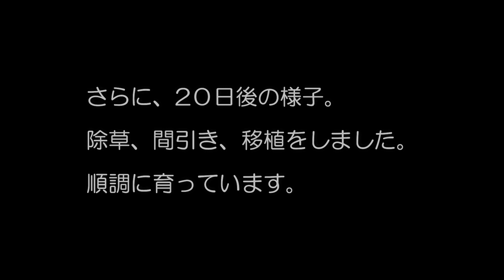【自然農】ゴマを育てる・種降ろし(ばらまき) [Natural farming] Grow sesam ・Sowing seeds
2020年6月7日収録
・ゴマを育てる・種降ろし(ばらまき)
今回は、ゴマの種をばらまき（畝全体に均等になるように種をふりまく。）というやり方で種降ろしをしました。
ゴマの品種は、金ごまになります。

　☆☆☆自然農びよりチャンネル☆☆☆
自然農（自給農・田畑での作業を中心に）と暮らし（田舎暮らし）をテーマに動画配信しています。
更新は自然農のお米やお野菜と同じくゆっくりゆっくりですが、中身の充実した物にしていきたいと思っていますので、よろしくお願いします。

・トウモロコシのポット苗の定植＆種の直播き　[Natural farming] Corn pot seedling planting & Direct sowing of seeds

・夏野菜の芽出しチェック＆ナス科の種降ろし[Natural farming] Summer vegetable germination check & Sowing of solanaceae

・サニーレタスとチマサンチュの種降ろし　[Natural farming] Sowing Sunny Lettuce and Chima Sanchu Seeds

・「コンニャクを作る」前編“灰汁作り”　[Natural farming]  [living]   Make konjac (First part)“Make lye”

 ・ 2019年の稲作・お米の脱穀作業　[Natural farming] Rice cultivation in 2019 - Rice threshing -

▼川口由一さん関連の動画▼
・川口由一さんのお米作り ♯１苗床作り 2020/4/22-23　[Natural farming]  Kawaguchi's rice making ♯1 Make a nursery

・  川口由一さんの稲作2019・脱穀

・ 川口由一さんの稲作2019・稲刈り

・ 川口由一さんの稲作2015・脱穀